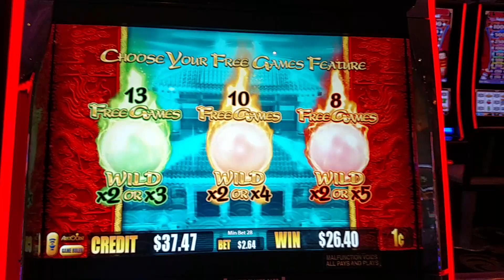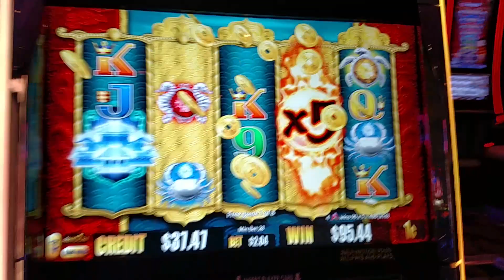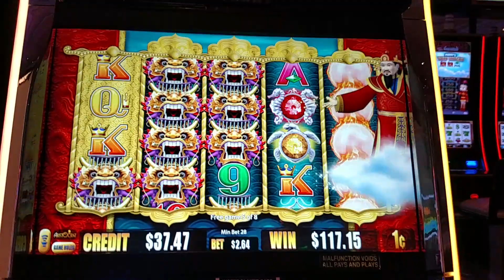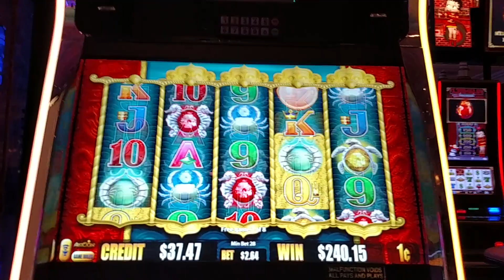Aristocrat Dragons of the Eastern Ocean BIG WIN! Slot machine bonus free spins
@ Bellagio this is a damn good game and i have a mega insane win i will be posting from this same name machine. Wish i had been betting max while hiting this also as it woulda been another HP. Love these highly volatile slots.

Check out the live trip reports and more at